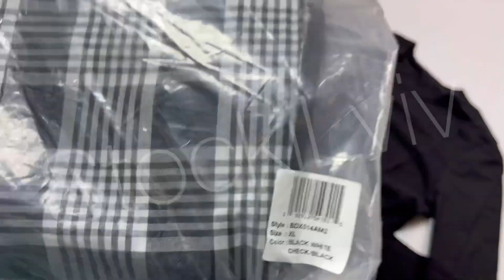Піжами 💜💎👨👩🏻‍🦰 13,90€/kg💶 10kg📦 05103#️⃣